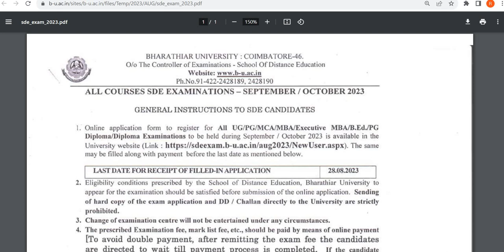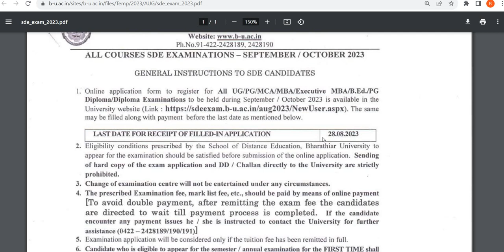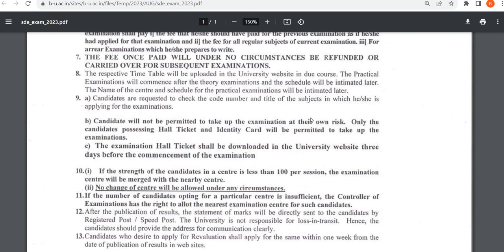School of Distance Education(SDE)|Bharathiar University|Sep2023 Exam Notification Released|Last Date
Bharathiar University Official Link:
b-u.ac.in